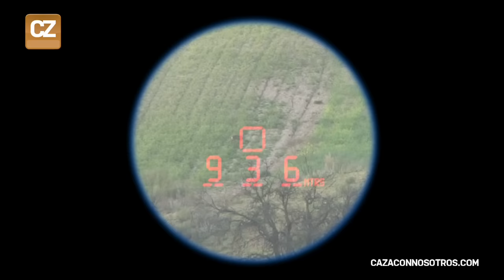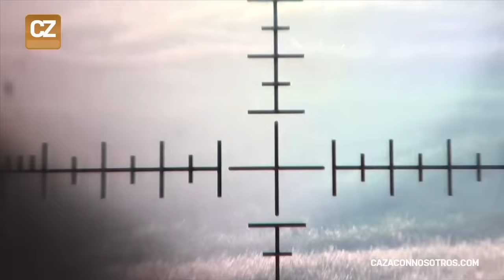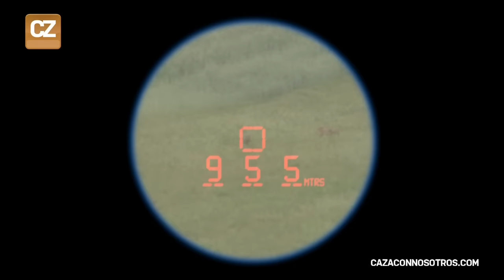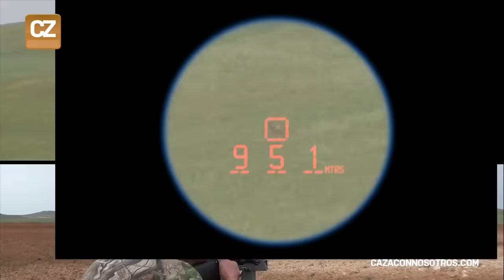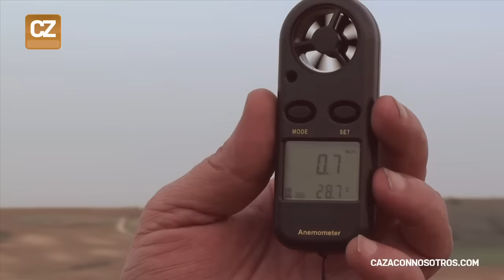Caza a larga distancia - Abate a 1000 metros - Videos de Caza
Video de Caza Extrema, un increíble abate de corzo a mil metros, un autentico desafio de caza al limite para el equipo de cazadores de caza con nosotros